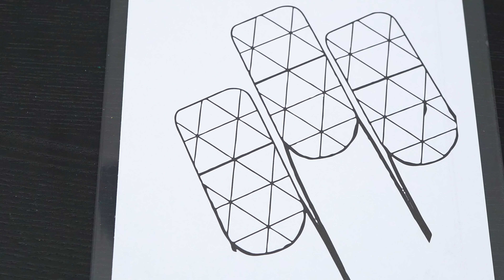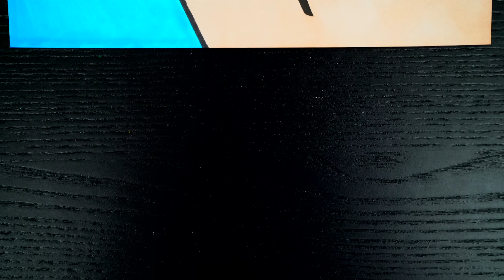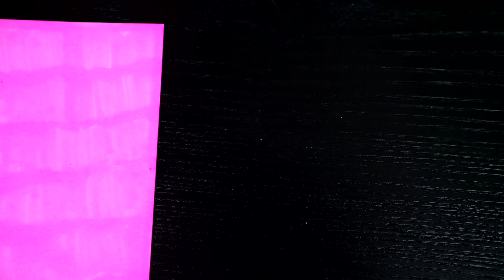Coloring Nail Art Designs Coloring Pages | Prismacolor Markers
Hey everyone, and welcome to Coloring With Kimmi The Clown! Watch me color pictures of nail art designs using Prismacolor colored paint markers! I had so much fun coloring in this awesome book and watching my pictures come to life! Great activity for people who love Nail Art, coloring, drawing, painting or being artistic! HAVE A COLORFUL DAY!!! ☺️